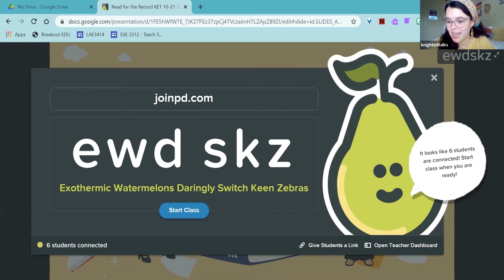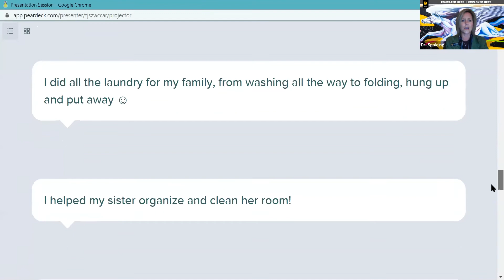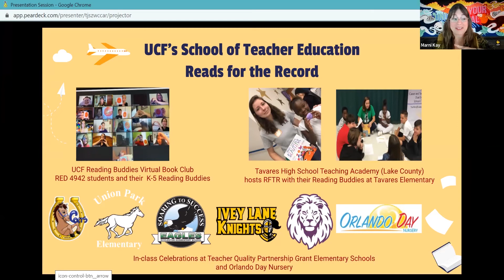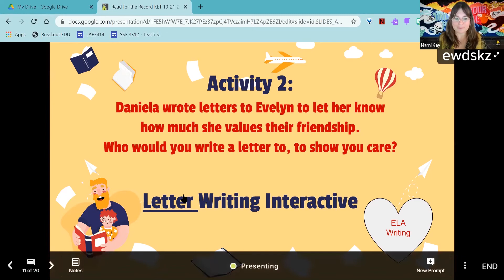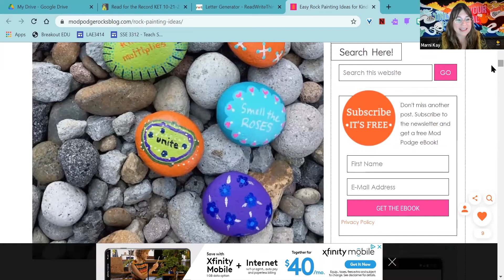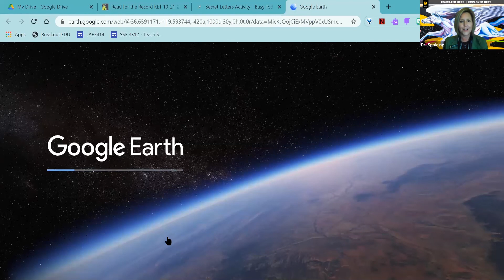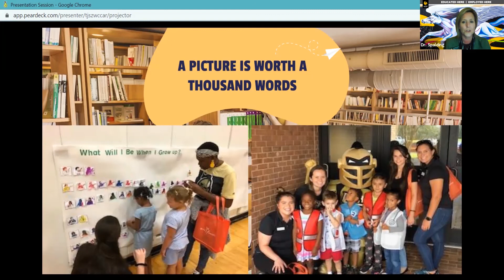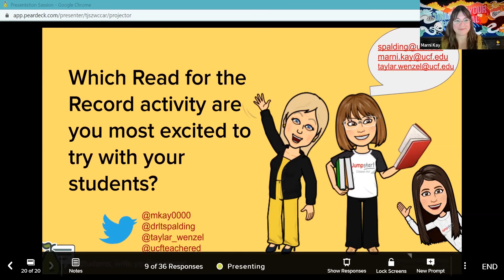Learn About Read for the Record